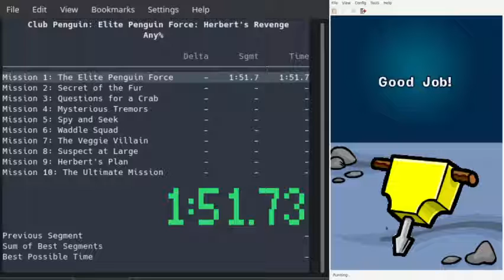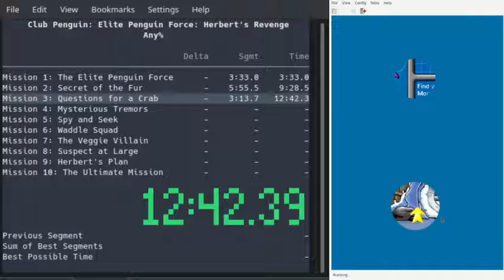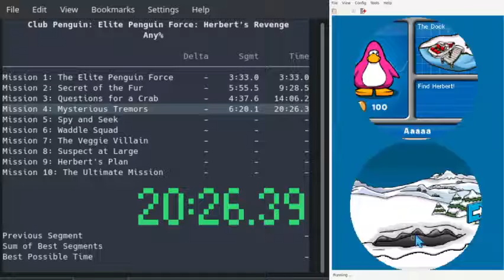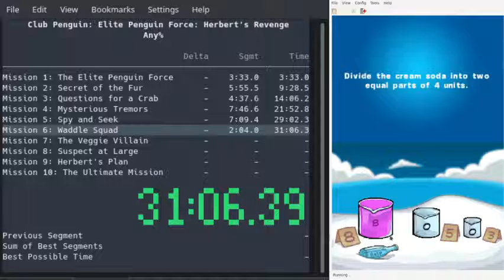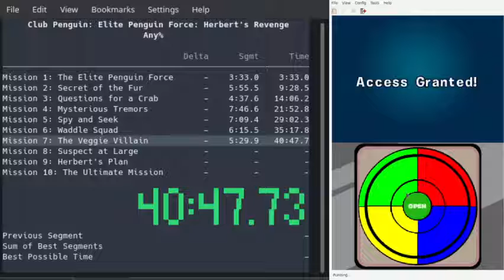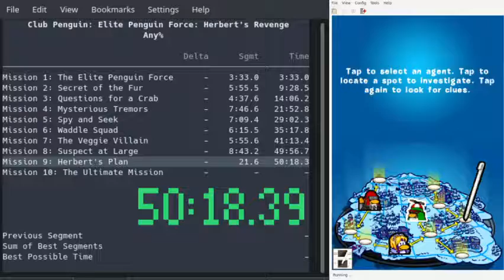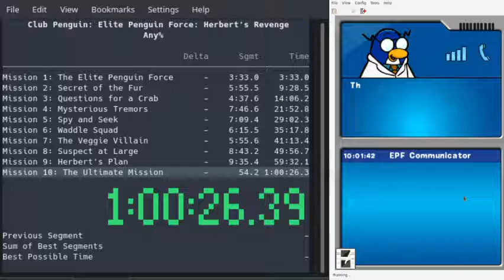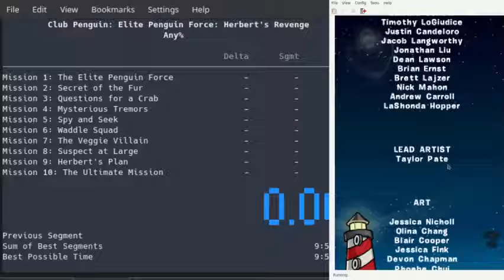First Club Penguin EPF HB Speedrun (1:09:28:93)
First valid Speedrun of Club Penguin: Elite Penguin Force: Herbert's Revenge for the Nintendo DS™.